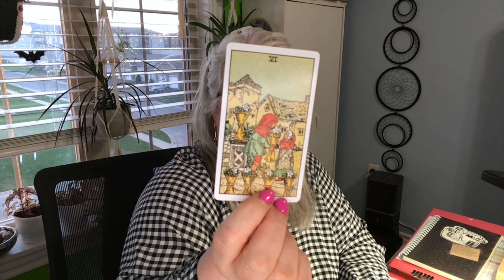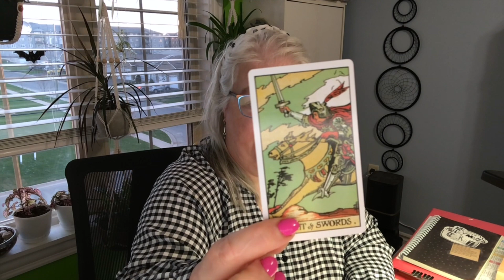Will Tucker Carlson run for President? Political tarot reading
Will Tucker Carlson run for President? He's at the top of the heap in the Fox News World universe but does he want to go for the ultimate prize -- leader of the free world? He certainly has the name recognition in his favour and if a mediocre reality TV character with an never ending string of business failures can make it to the Oval Office, is the idea so preposterous? Carlson does enjoy a certain cachet with the Putin Party loyalists and the devotees of rank authoritarianism.  So, I put the questions to the cards and this is what I got for an answer.